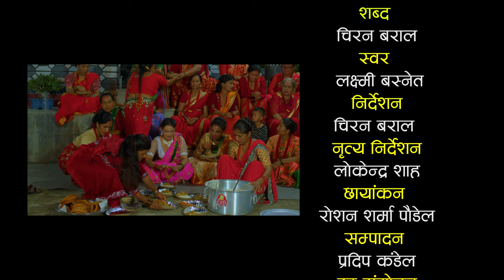BEST NEPALI TEEJ SONG 2080 || सारै राम्रो बुढो पाइछस रौसी नखाने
Copyrights for this Music Video, Audio & Contain with in Izzat media
Legal Notice: All the videos by IZZAT MEDIA are copyright intellectual property of YouTube channel I M  Downloading and re-uploading on YouTube, Facebook or any other video hosting sites are strictly prohibited, but embedding and sharing links in websites are allowed. Legal action will be taken against those who involved in the copyright IP infringement.

All Copy Rights are  Reversed on IZZAT MEDIA Pvt.Ltd.